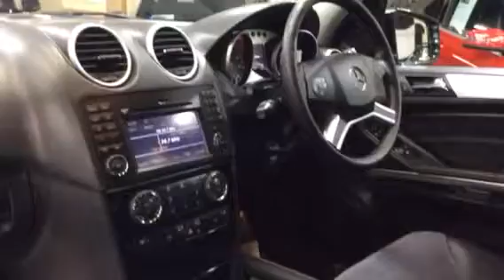Moorelands Mercedes ML300 GU60 LWE